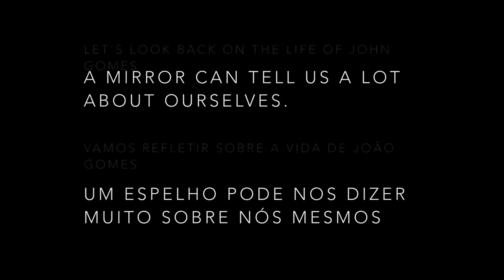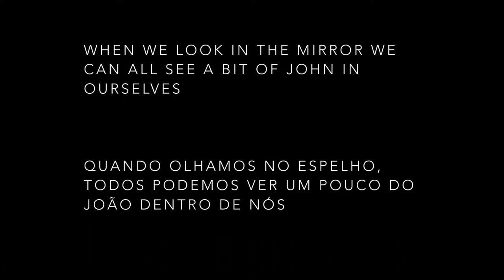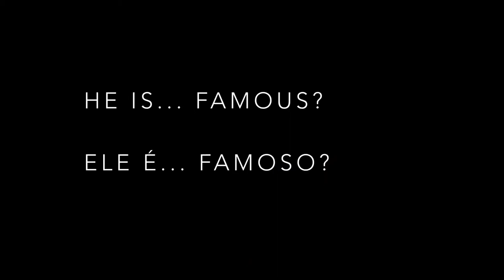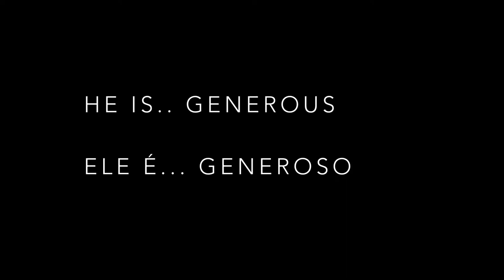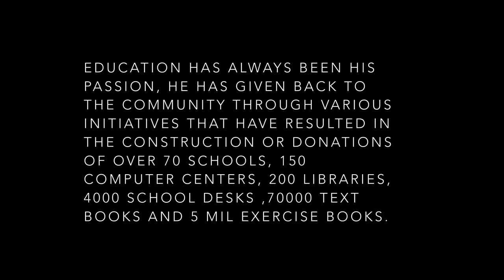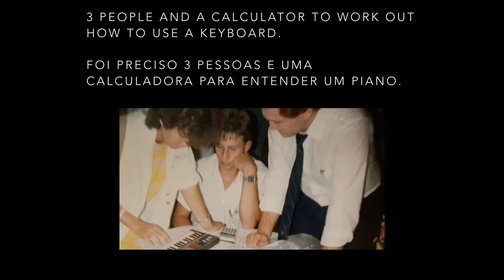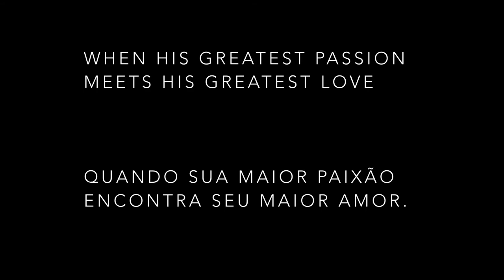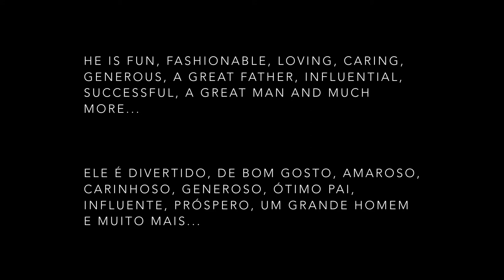João Gomes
60th Birthday video